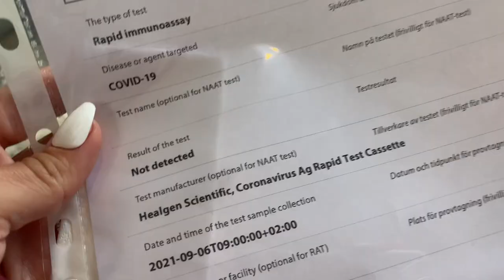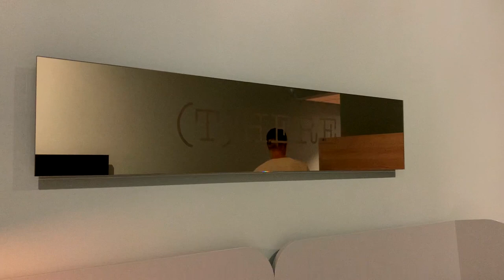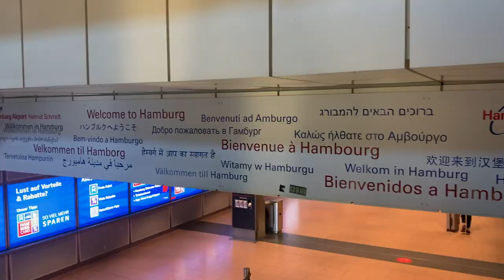Leaving Sweden For 6 Months - Going Back To Work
We are so happy to be able to share this exciting news with you: We are going back to work! With extremely short notice we have packed up our belongings and taken flight after flight to get back on stage again. Watch this weeks video to see where we are, how and why we got there.

This has been a crazy time in our lives, and we are so grateful that we've been able to share our journey through our channel. We know how hard it can be to be separated from the person/people you love, and the fact that we have been able to help people through Love Is Not Tourism has been amazing. Most importantly, pay your experience and knowledge forward to other people in the LINT Community, here on YouTube and Facebook.

xx
M&W

Take care, stay safe, healthy and have an incredible week!